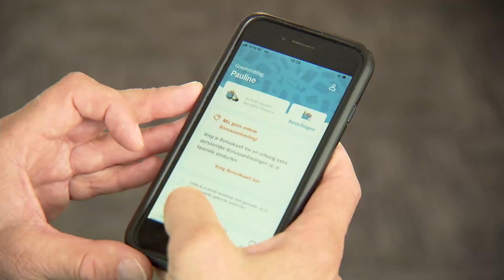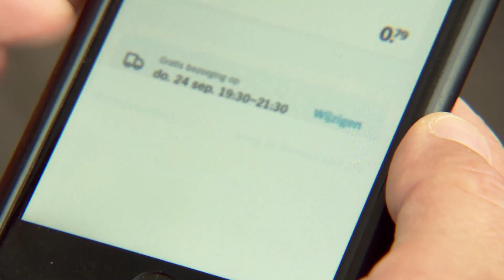Albert Heijn lanceert nieuwe bezorgservice voor kleine huishoudens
Albert Heijn zet volop in op groei van online boodschappen doen. Het bedrijf speelt in op de sterk toegenomen vraag van consumenten om de dagelijkse boodschappen snel en makkelijk te laten bezorgen. Niet alleen heeft de supermarktketen de bezorgcapaciteit in krap twaalf maanden verdubbeld, ook lanceert Albert Heijn vandaag een nieuwe, gratis bezorgservice voor kleine huishoudens: AH Compact.

Wil je meer informatie over wat wij voor jullie organisatie of evenement kunnen betekenen?